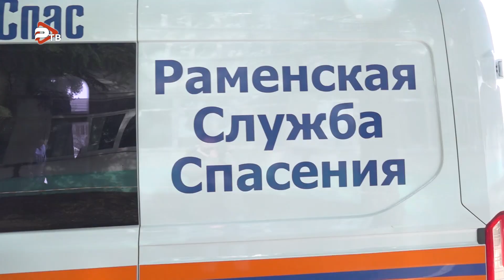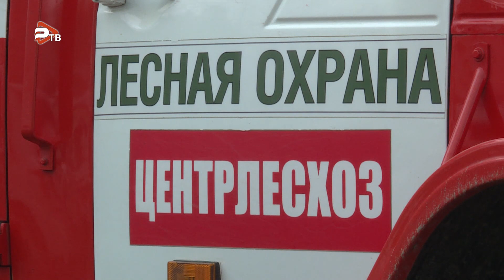Готовность к пожароопасному периоду проверил глава Раменского округа Виктор Неволин.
Транспортные средства, аварийно-спасательную технику и инструменты можно было сегодня увидеть на ежегодном смотре готовности сил и средств муниципального звена МОСЧС. В нем приняли участие порядка 150 человек и 52 единицы техники. Глава Раменского округа Виктор Неволин является председателем Комиссии по предупреждению и ликвидации чрезвычайных ситуаций и обеспечения пожарной безопасности. В ходе смотра он  пообщался с представителями территориальных управлений, добровольных пожарных команд и специальных аварийно-спасательных служб. «Силы и средства Раменского городского округа к паводковому и противопожарному режимам готовы», - в завершении мероприятия подытожил Виктор Неволин. Он отметил, что люди понимают, что делать и как действовать в случае чрезвычайной ситуации. Каждый на своей территории знает, где находится очаг возможного возгорания, который может привести к различным последствиям. «Нам важно насколько люди готовы к возникновению чрезвычайных ситуаций. Самое главное - это наладить взаимодействие», - заключил глава.